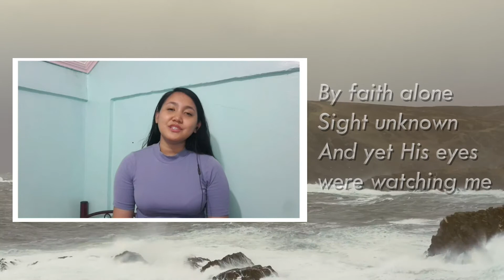The Anchor Holds